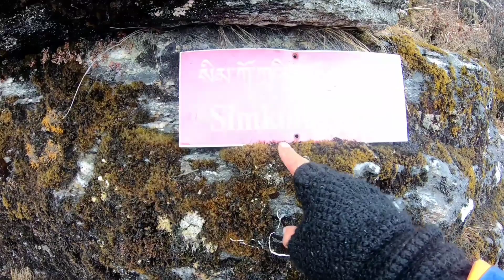Dungtsho trek part 2 bhutan (Dad's retirement) An old man was left out alone in the mountains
The day two of the trek started with a cold fresh air over viewing the Thimphu city. We prepared our breakfast and packed our lunch and moved as early as possible. The hike started with a steep climb until the pass which took us around 30mins to reach top at an altitude of 4100 meters. We passed by the beautiful rhododendron forest and continued on the rocky mountain keeping an average altitude of 4000 meters above sea level. Half the way we met an old man who was left out from a group tour. He seems lost and unaware of what to do. We prepared tea and asked him to join us for the lake hike. He was bit nervous as he was totally exhausted, we some how convinced him as he has almost covered the most difficult part and won't make justice if he dont make it to the lake, more over keeping him alone in the high isolated mountain will make me feel guilty. He got convinced and we started to move for our destination and my dad got company too hehehe... the feeling was awesome to have lunch at an altitude of 4200 meters just before reaching to the mighty Dungtsho lake. enjoy my video and do subscribe to my channel and let me know if you all want me to make any other content related video.